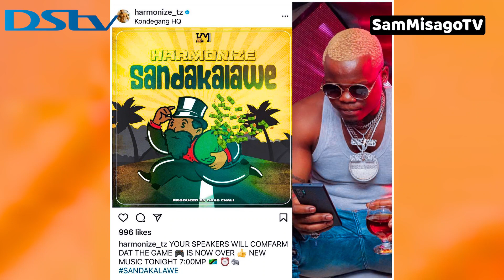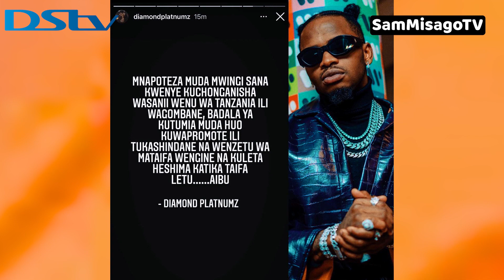HARMONIZE AIJIBU KAULI YA DIAMOND PLATNUMZ BAADA YA KUACHIA SANDAKALAWE WACHONGANISHI WOTE TUKUTANE